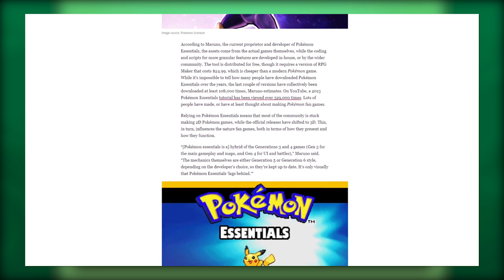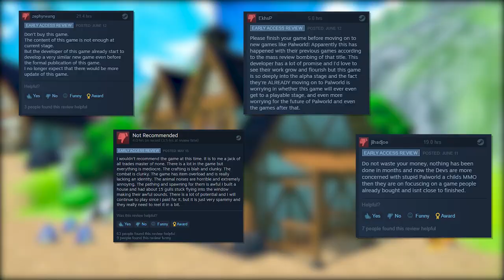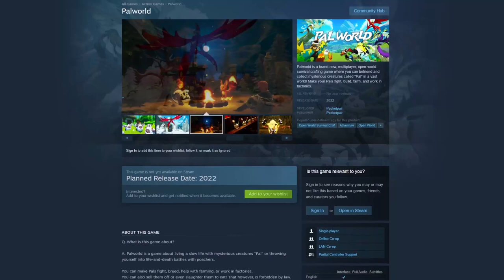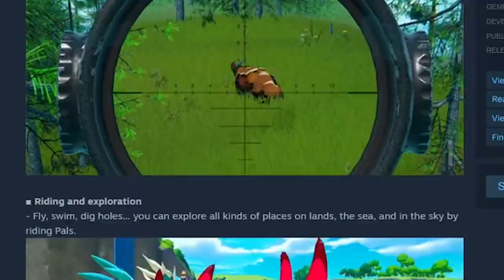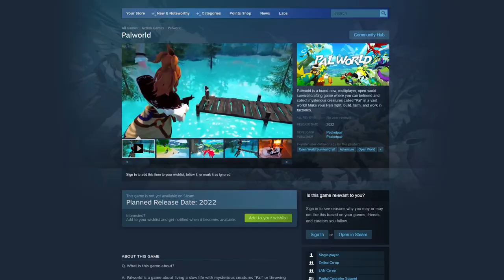this game lets you EAT PIKACHU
Waluigi Pinball is a banger bro

Today I'm talking about Palworld, a game that's currently being developed by Pocket Pair Inc., a small Japanese Indie Game Developer also responsible for Craftopia and Overdungeon. Palworld is meant to be like an open world, Breath of the Wild/ Pokemon Sword and Shield combination game where you can eat, poach, merge, and even force the "Pokemon" into unpaid labor. Even with the track record of this developer I'm honestly kind of hyped about this game, essentially since besides the Elden Ring Announcement, E3 2021 so far has been pretty boring.

Sadly in this video I'm not taking a look at a game a real content creator, like Dream, GeorgeNotFound, Sapnap, Ranboo, Tubbo, or TommyInnit would look at. Instead all they play are games like Among Us, Minecraft 1.16 (which recently got updated to Minecraft 1.17 the Caves and Cliffs update), Fortnite, GTA V RP, Valorant, and Counter-Strike: Global Offensive, made by Valve, who also made Steam. Conveniently Steam is the same platform Palworld is going to be released on, Halo Infinite is also going to be released on Steam, and I honestly bet EA might also cross release Battlefield 2042 on Steam and Origin. Also Elden Ring will probably also be released on Steam but the more I talk about it the more I feel like it might get delayed.